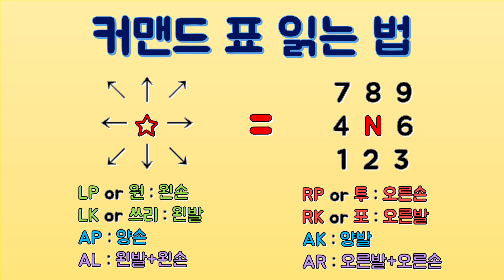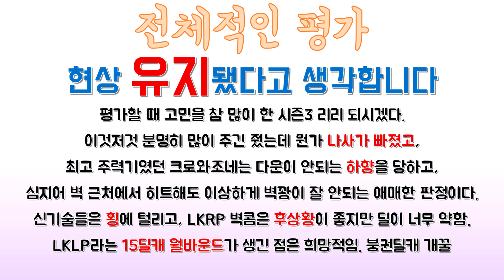쩌리의 철권7 시즌3 리리 변경점 및 평가